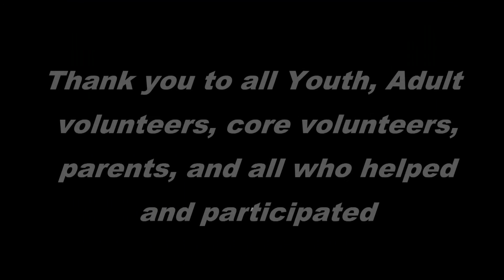HSP 2021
Slideshow recapping Highland Service Project 2021 at Highland United Methodist Church - a youth mission project in partnership with Sleep in Heavenly Peace (Durham NC chapter); Raleigh, NC, July 11 - 16, 2021.